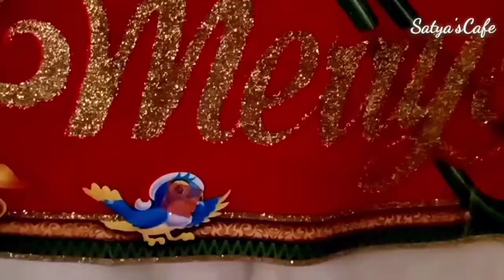CHRISTMAS VLOG 2020